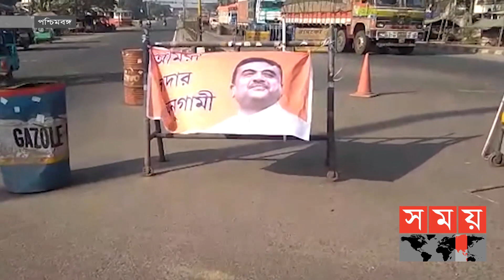বিজেপিকে ওপেন চ্যালেঞ্জ তৃণমূল কংগ্রেসের | Kolkata News | Somoy TV